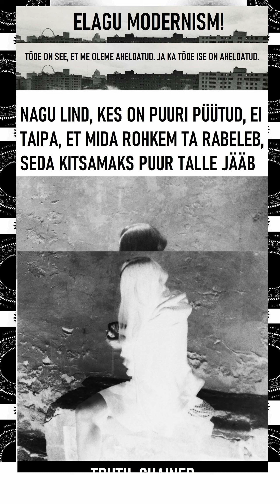ICHNEUMENID- MODERN CHAINS